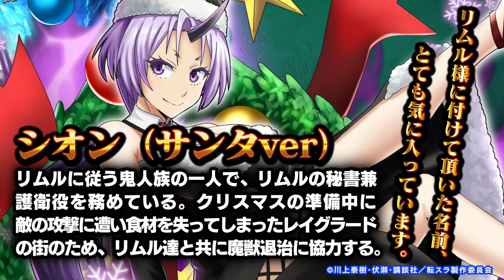【グラサマメ知識EX】シオン（サンタver）CV.M・A・O【転スラ コラボユニット紹介】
MAX攻撃力・ダメージ150%UPの超火力を誇る強力アタッカー！

【アビリティ】瀕死時軽減Lv2
瀕死時に被ダメージ10%軽減

【アビリティ】氷結耐性Lv10
氷結時間短縮率100％UP
氷結回避率100％UP

【アビリティ】聖夜の第一秘書
奥義・真奥義を使用するたびに自身のダメージ・攻撃力30%UP(最大150%)

【スキル】 雪散華 CT15秒 BREAK400
5000%の闇属性物理ダメージ。
自身のスキルによるBE出現量30%UP。

【奥義】聖樹繚乱 BREAK1600
17000%の闇属性物理ダメージ。
20秒間、自身のスキルCT速度100%UP。

【真奥義】地を穿つ剛力丸 BREAK3500
63000%の闇属性物理ダメージ。
10秒間、自身の命中率100%UP。

【ユニット紹介】
リムルに従う鬼人族(キジン)の一人で、リムルの秘書兼護衛役を務めている。前回は来られなかったが、今回は一行の一員としてレイグ
ラードの街を訪れた。クリスマスの準備に勤しむ街を興味深く観察するも、料理には関わらないようにとベニマルに釘を刺される。

▼グランドサマナーズ
【iPhoneはコチラ】